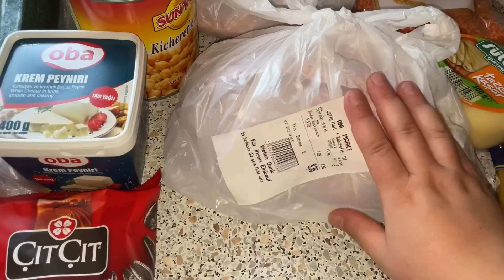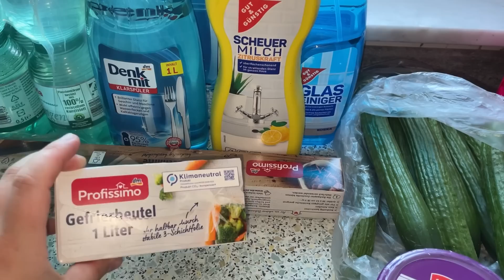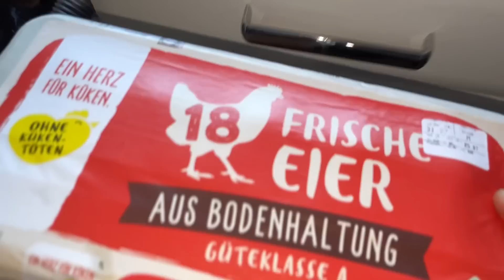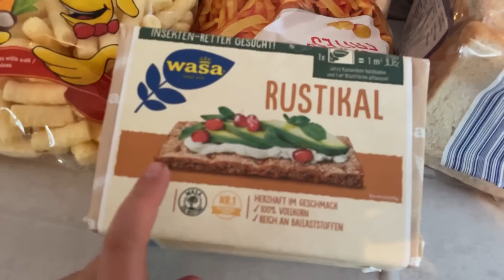Almanyaya geri döndüm✅Evime Alisveris yaptim♥️Sonunda kendi Evimdeyim😍Ev Turu ✅Günlük Vlog🎥